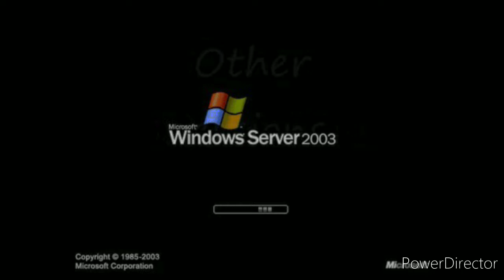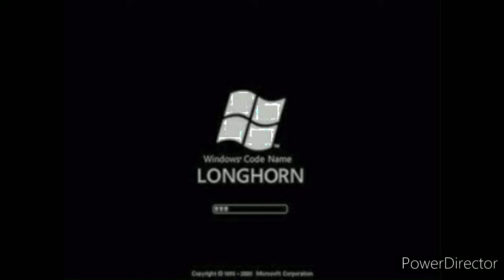Windows 18 AME SLENA Startup Sounds